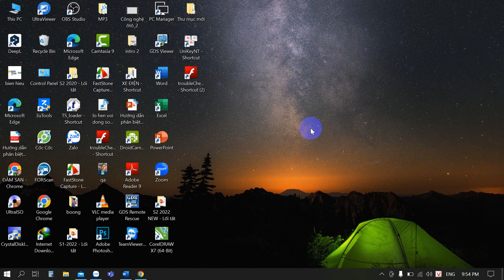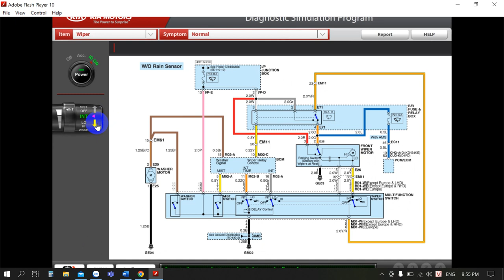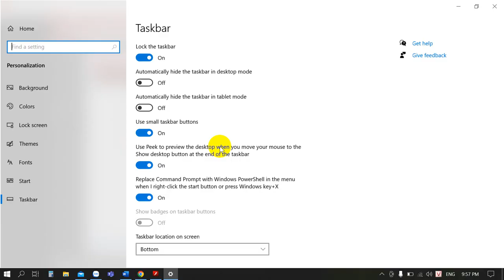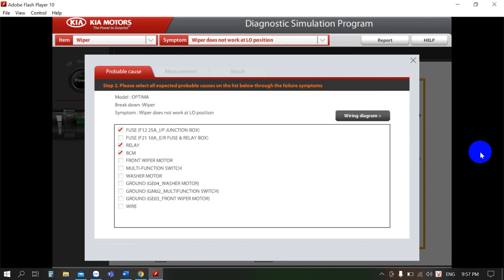phần mền chuẩn đoán điện thân xe